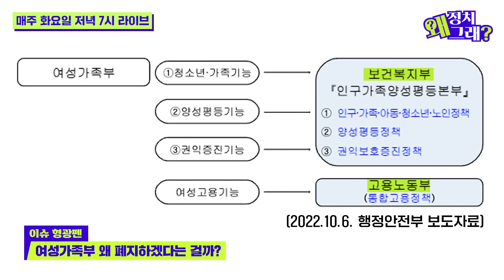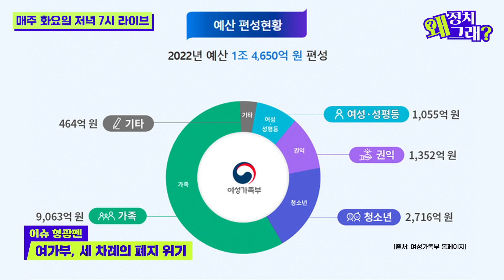여가부가 죠리퐁을 금지시켰다? 여성가족부를 둘러싼 황당한 루머 모음.zip [정치왜그래?ep14ㅣ이슈형광펜]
윤석열 정부가 10월 6일 ‘정부조직개편방안’을 발표했습니다. 여성가족부는 사라지고 여성가족부의 주요 기능은 다른 부처들로 넘어간다는 게 주요 내용입니다. 정부는 보건복지부 산하에 ‘인구가족양성평등본부’를 신설해 여가부가 맡았던 기능을 이관하겠다고 했습니다. 여가부 장관 소관 사무였던 ‘여성정책의 기획·종합’ ‘지위 향상’ 등은 사라집니다. 김현숙 여가부 장관은 기자회견에서 “아쉬움은 없다”고 말하며 웃음을 보이기도 했는데요. 윤석열 대통령은 왜 여가부를 없애겠다고 하는 걸까요?

김현숙 장관은 “지금까지 여성 중심으로 이뤄진 정책을 남녀 모두를 위한 정책으로 전환하고 확대한다고 보면 된다”라고 밝혔습니다. 또, 정부 보도자료에 따르면 부처 간 기능이 중복돼 정부 운영의 비효율을 초래하기 때문에 여성가족부 폐지를 추진한다고 하는데요. 이에 권인숙 더불어민주당 의원은 “총괄 기능이 없어지면 여성과 사회적 약자에 대한 정책은 정부 전체에서 분명히 주변화될 것”이라고 반박했습니다. 정현백 전 여가부 장관도 “여가부 장관이 국무회의에 참여해 성평등 정책을 조율하고 협업을 주도하는 게 매우 중요한데, 여가부 장관이 없어지면 성평등 정책이 후퇴할 것”이라고 주장했습니다.

그런데 한편에서는 윤석열 정부가 이야기하는 이유 외에도 숨어있는 폐지 이유가 있다고 하는데요. 그 이유는 무엇일까요? 여가부가 폐지될 뻔했던 3가지 순간을 정리하고 여가부 존재의 의미도 짚어봤습니다.

시사IN이 만드는 정치 라이브쇼
‘정치왜그래❓' 매주  화요일 저녁 7시 방송❗